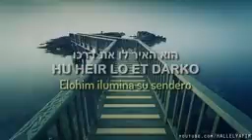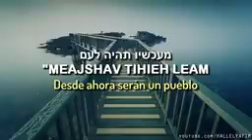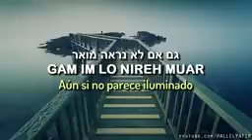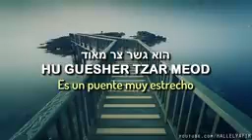Gesher Tzar Uri Davidi